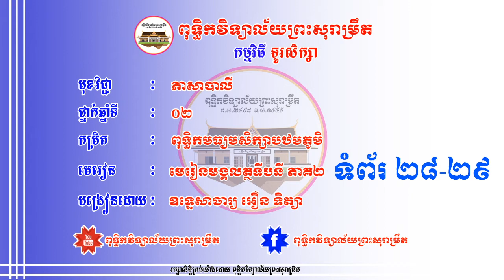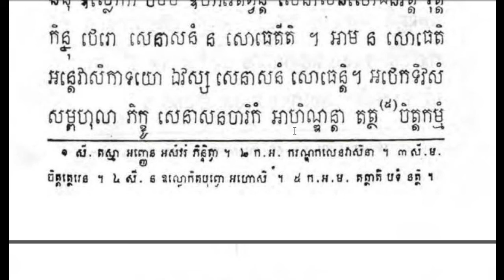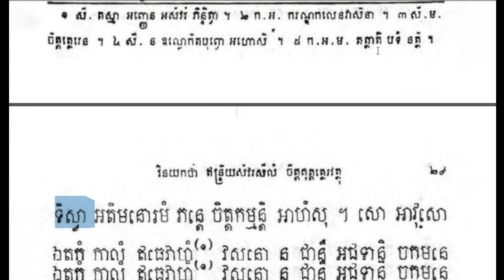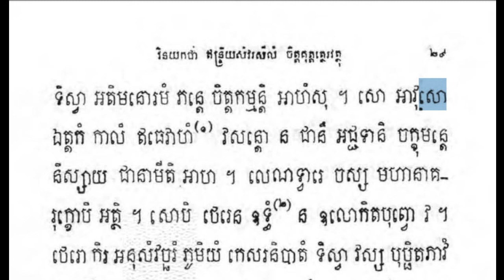ប្រែមង្គលភាគ២ ទំព័រ ២៨- ២៩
សិក្សាអំពីឥន្ទ្រិយសំវរសីល ដែលព្រះអដ្ឋកថាចារ្យពោលថា សំវរសុទ្ធិ គឺស្អាតដោយការសង្រួម ។